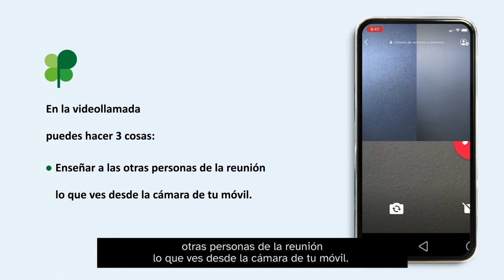Aprende cómo unirte a una videollamada desde WhatsApp | Plena inclusión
En esta serie de video tutoriales,
te enseñamos a manejar
varias herramientas tecnológicas
para hacer video llamadas
o reuniones virtuales.
Estos videos forman parte del proyecto
El Poder de las Personas
financiado por el Ministerio
de Derechos Sociales y Agenda 2030
a través de la X Solidaria.